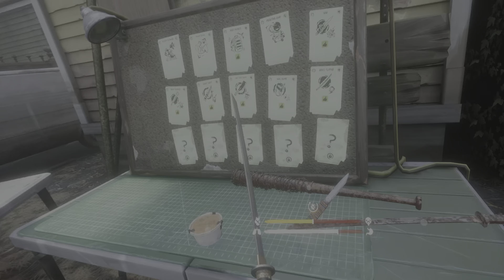The Walking Dead: Saints & Sinners_20240408185310